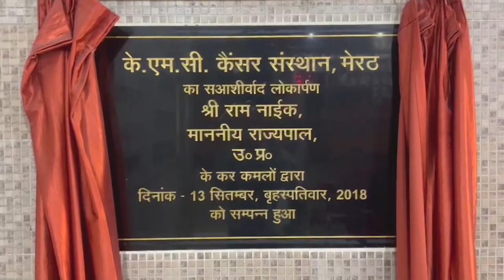युवा सेवा समिति का बदर अली फिर विवादों में,युवतियों की जिंदगी बर्बाद करने का आरोप - First Byte Tv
युवा सेवा समिति का बदर अली फिर विवादों में
अक्सर विवादों में रहने का शगल है बदर का
मॉब लिंचिंग विरोध जुलूस निकालने पर आया चर्चा में
अवैध अस्पताल भी किया जा चुका है जमीदोज
शैक्षिक संस्था फैज ए आम कालेज में बना रखा है आफिस
गाली गलौज से भरा आडियो भी दिया गया पुलिस को
 चार साल पहले मॅाब लिंचिग के विरोध में निकाले गये जुलूस को लेकर चर्चा में आया मेरठ का बदर अली एक बार फिर से विवाद में आ गया है। कमजोर व जरूरतमंद युवतियों की शादी कराने की आड़ में ठगी व रेप के प्रयास के आरोप एक महिला ने अपनी बेटी संग आज पुलिस आफिस पहुंचकर लगाये। महिला ने आरोप लगाया कि बदर अली ने उसकी बेटी सिमरन का विवाह अपने परिचित सलीम से करा दिया। अब लोभ लालच में उनका उत्पीड़न किया जा रहा है। आरोप है कि इसकी शिकायत लेकर जब महिला अपनी बेटी संग फैज ए आम कालेज स्थित युवा सेवा समिति के कार्यालय पहुंची तो वहां उनके साथ बलात्कार करने की कोशिश की गई। उन्होंने यह आरोप भी लगाया का यह गैंग कई युवतियों की जिंदगी इसी तरह बरबाद कर चुका है। इन लोगों से जिस जुबान में सलीम बात करता है ,उसका गालियों से भरा एक आडियो भी महिलाओं ने पुलिस को उपलब्ध कराया है जिसे यहां सुनाया नहीं जा सकता है। फर्स्ट बाइट.टीवी द्वारा बदर अली से पक्ष जानने के लिये संपर्क किया गया लेकिन उन्होंने कई बार प्रयास के बाद भी फोन नहीं उठाया। पुलिस पूर्व में बदर अली के अवैध रूप से बने अस्पताल को भी जमीदोज कर चुकी है
Badar Ali of Meerut, who was in the news four years ago for the procession taken out against mob lynching, has once again come into controversy. A woman along with her daughter reached the police office today accusing them of cheating and attempting to rape under the guise of arranging marriages of weak and needy girls. The woman alleged that Badar Ali got her daughter Simran married to his acquaintance Salim. Now they are being harassed out of greed.He also alleged that this gang has ruined the lives of many girls in this manner. The women have also made available to the police an abuse-filled audio of the language in which Salim talks to these people, which cannot be narrated here. First Byte.TV contacted Badar Ali to get his version but he did not pick up the phone despite repeated attempts. In the past, the police had also razed the illegally built hospital of Badar Ali.